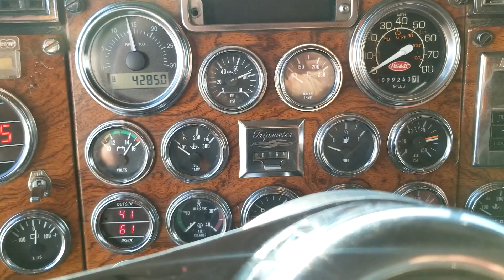1998 PETERBILT 379 For Sale